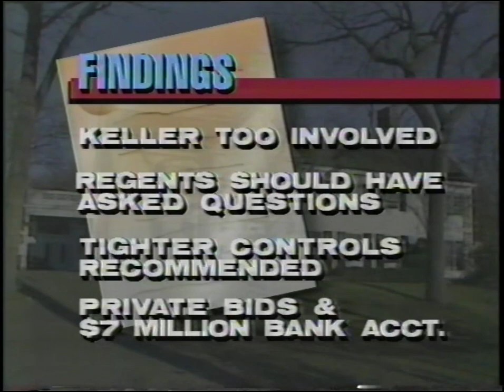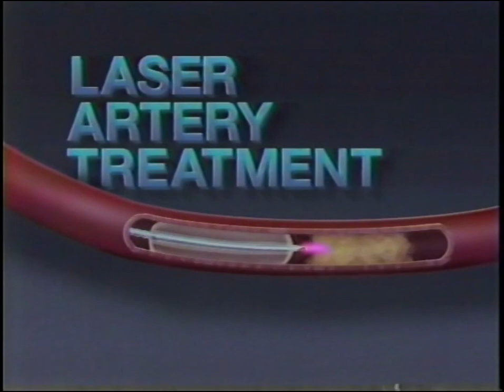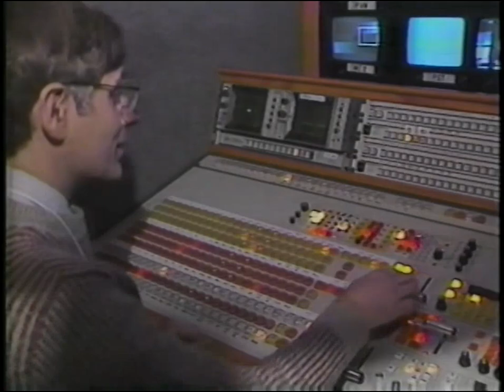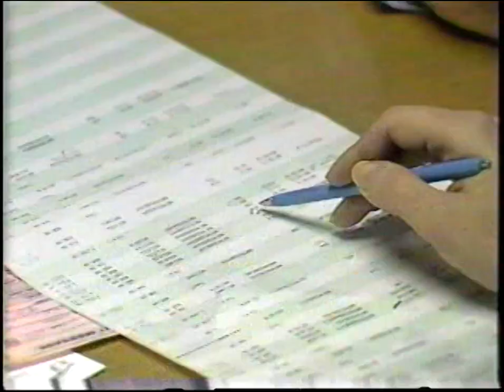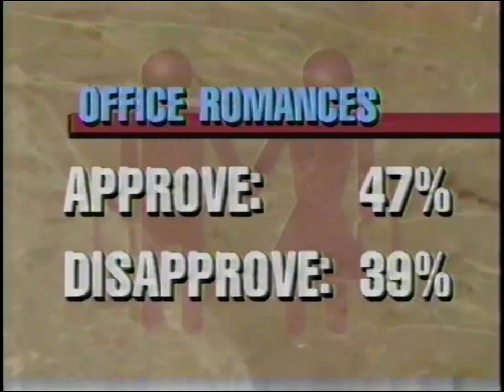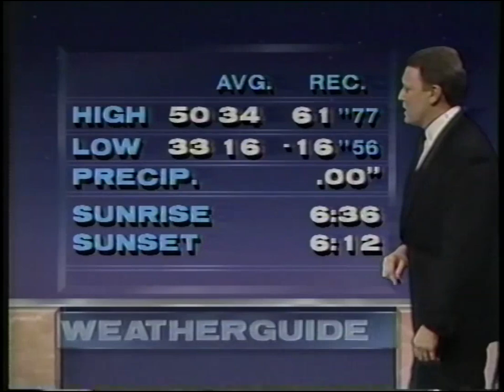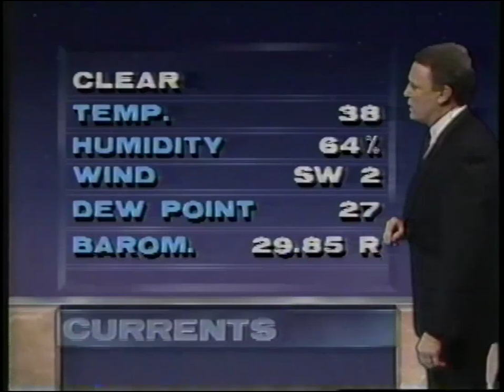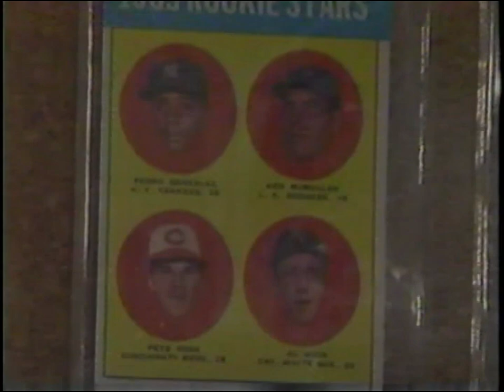WCCO News 10 P.M. Report - March 9, 1988 (incomplete)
Found: Craigslist
Description: Incomplete newscast. WCCO-TV; CBS; March 9, 1988.